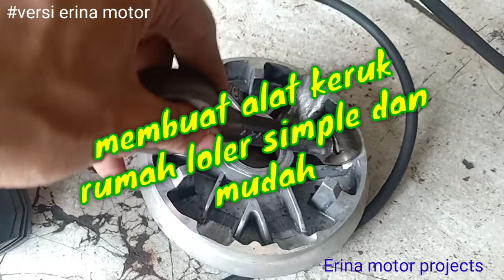KEROK JALUR LOLER MATIC erina motor versi#cvt modif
kali ini saya mau merapihkan rumah loler yang sudah di tuner"dan berantakan dengan  membuat alat sendiri yang simple dan mudah dengan hasil maksimal